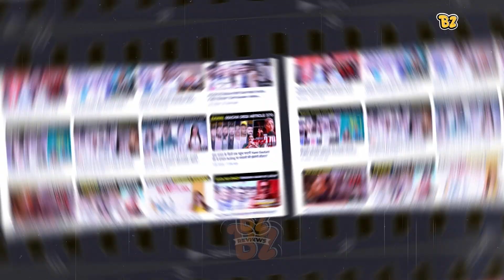Kriti के Birthday Par Fans ने Manaye Khushi